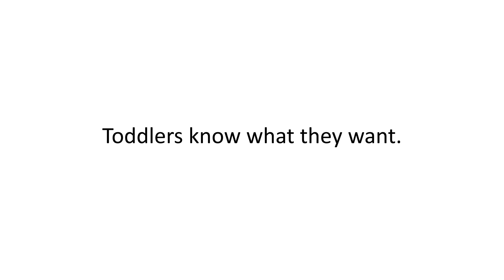Project ABC's PSA “Toddlers Know What They Want” 60 second (English)